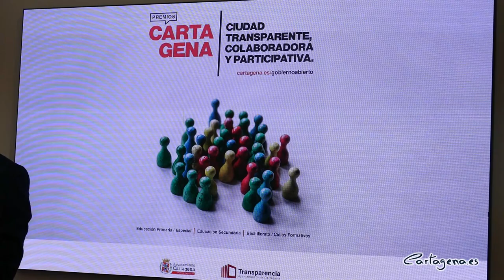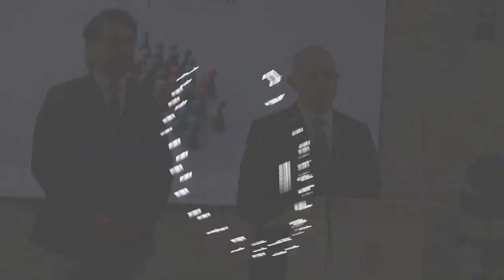El Ayuntamiento convoca la segunda edición del Premio 'Cartagena ciudad transparente...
El área de Nuevas Tecnologías, Administración Electrónica y Transparencia, que dirige el concejal delegado Diego Lorente, ha convocado la segunda edición del Premio ‘Cartagena, ciudad transparente, colaboradora y participativa’, dirigido al alumnado matriculado en colegios, institutos y centros de Formación Profesional de todo el municipio. En la presentación ha estado presente Álvaro Valdés, concejal del área de Empleo, Formación y Contratación.

Así, el concurso pretende ser un medio en el que estudiantes y profesores se interesen y debatan sobre la importancia de la transparencia, la colaboración y la participación ciudadana, como base del Gobierno Abierto, en la sociedad actual. “Entendemos el Gobierno Abierto como una forma de gobernar integradora y democrática, que genera confianza en los ciudadanos al hacerles participar en las políticas públicas”, ha valorado el edil.

“La implicación de la juventud e infancia en este tipo de cuestiones favorece que en los centros educativos se establezca un dialogo importante que fomenta valores democráticos y éticos entre ellos, que serán los ciudadanos que tendrán que tomar las decisiones en un futuro no muy lejano”, ha explicado Lorente.

En la primera edición se presentaron en torno a cuatrocientos trabajos en total, de todas las categorías, que pueden revisarse en la página web de Transparencia del ayuntamiento de Cartagena. "Además también está publicada la revista que editamos con los trabajos ganadores y finalistas. Y que vamos a remitir a todos los centros educativos", ha añadido el edil.

Con una finalidad educativa de aprendizaje, estudio e investigación, el concurso establece cuatro categorías, por niveles educativos, y tres premios en cada una de ellas. También recibirá premio el colegio y el centro educativo de Educación Secundaria/ Bachillerato/ Formación Profesional con mayor número de participantes.

Cada centro educativo podrá participar en una o varias categorías. El plazo de presentación de solicitudes será hasta el próximo día 16 de abril de 2024, a través de la Sede Electrónica municipal, mediante instancia general acompañada de la solicitud y los trabajos realizados por cada categoría que participe.

CATEGORÍAS

1.- Categoría Educación Primaria: se distinguen dos subcategorías:

Segundo ciclo de Educación Primaria (3º y 4º): El trabajo a presentar consistirá en un dibujo, realizado en cualquier técnica pictórica, que exprese alguna de las características del Gobierno Abierto y deberá ser realizado por un solo alumno o alumna.
Tercer ciclo de Educación Primaria (5º y 6º): Consistirá en un cuento o historia expresado en un folio que estará dividido en seis apartados, a modo de viñetas, que contendrán tanto dibujo como texto, sobre algún aspecto del Gobierno Abierto. El trabajo podrá ser realizado de forma individual o en grupo, con un máximo de dos participantes.

2.- Educación Especial (aulas abiertas y centro de Educación Especial): El trabajo consistirá en un dibujo, realizado en cualquier técnica pictórica, que exprese alguna de las características del Gobierno Abierto y deberá ser realizado por un solo alumno o alumna.

3.- Categoría Educación Secundaria Obligatoria (1º, 2º, 3º y 4º): consistirá en la realización de un cuento sobre alguna de las características del Gobierno Abierto y deberá ir dirigido a niños y niñas de Primaria, contará tanto con texto como con ilustraciones y tendrá una extensión de cuatro a ocho folios, por una cara. El trabajo se podrá realizar de forma individual o en grupo, máximo 2 participantes.

4.- Categoría Bachillerato y Formación Profesional: El trabajo consistirá en la realización de un ensayo, obra de teatro, relato o cómic sobre cualquier aspecto del Gobierno Abierto. La extensión será de tres a seis folios por una cara, utilizando como tipo de letra para el ensayo, obra de teatro o relato ‘Arial’, tamaño 12 e interlineado 1,5 líneas. Para el cómic se requerirá la realización mínima de seis viñetas por página. Y la extensión mínima será de dos folios y la máxima de cuatro folios por una cara. El trabajo podrá ser realizado de forma individual o en grupo, con un máximo de dos participantes.

A la hora de valorar las propuestas, el jurado tendrá en cuenta la transmisión de un mensaje y los valores relacionados con las ventajas del Gobierno Abierto para mejorar la democracia, así como la originalidad, creatividad y calidad artística de los valores relacionados con tema del trabajo.